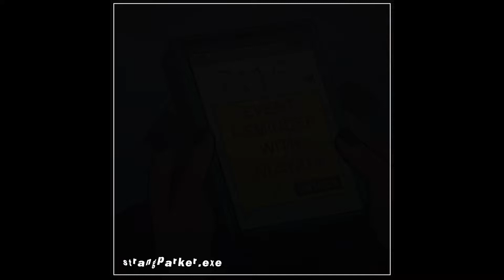Drowning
okay dana where’s my therapy—
this episode hit way too hard and honestly the fact that it’s near a really big event of mine hurt—

ac: @drownaudios
spc: theowlclub.net
app: ae